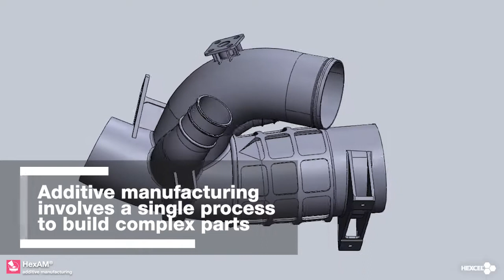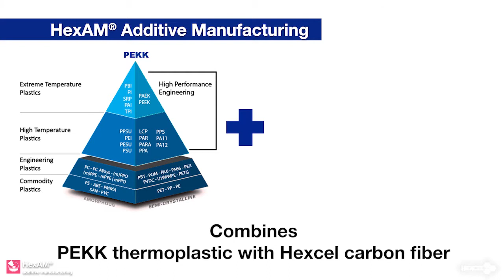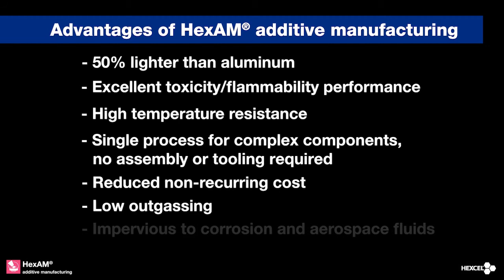Hexcel HexAM Video 2021